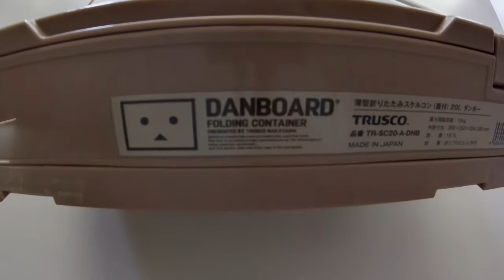#02 ダンボくんのコンテナで簡易テーブルつくっちゃう!!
娘夫婦に頂いたダンボくんのコンテナ！
ちょっとしたキャンプ道具持ち運びに便利ですが…。

ただのコンテナにしておくのはもったいないくらい
カワイイので、テーブルにも使えるようかんたんＤＩＹ！

次のキャンプには持っていって使いたい！